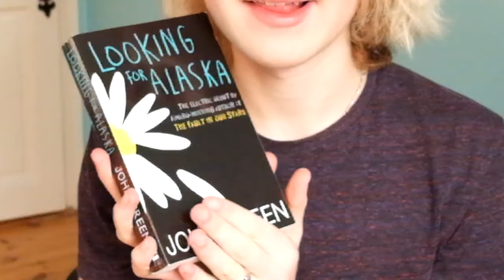Looking For Alaska | John Green | BOOK REVIEW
A great book, well worth a read that is nothing too heavy.

The script as always is found at the bottom of the description.

► SCRIPT ◄

John Green

This is the second John Green book that I've read and reviewed. My review of Paper Towns is linked right below.

It's easy for me to see that his work shares similarities, and this book is no outlier

The book is focused around a 16 yr old boy named Miles who later becomes known as "Pudge"
He for the first time is going to a prestigious boarding school. This is where the majority of events in the book take place.

Just like Greens other works, this book centers around relationships, friendships and growing up.
Pudges roommate is called Chip, who is a muscular short boy that takes honour very seriously, this earns him the nickname of Colonel.
Across the hall is a girl named "Alaska" she's as complex as they come, being beautiful and witty, but ultimately constantly contradicting herself and showing some mental unstableness.
You also have Takumi, a Japanese friend of Alaska and Colonel as well as Lara, a cute Romanian girl

All of these people are different in part but inevitably teach us some important lessons to learn.

Already, just a few chapters into the book we are introduced to the predicament that will seclude what the group believes about themselves and each other. They will begin to question reality.

In the first bulk of the book, the group befriends one another learning an increasingly amount about each other as one day leads into the next.
But the story isn't really focused on everyone. It's focused on Pudge and his admiration of Alaska.
Alaska has a boyfriend, who she loves. She has a profound love for books, is a talented havoc manifester and rather unsurprisingly is a heavy smoker.
She is everything pudge's parents told him to stay away from, yet he can do all but that.
The group engages is all sorts of boisterous behaviour, skipping classes, smoking and drinking on campus. They get caught once but use their trust to cover for one another.

A few interesting things happen here and there, but in general all remains the same. Until the Thanksgiving break. Most of the sudens go home, but Alaska persuades Pudge to remain on campus with her. They get to know each other to a further degree, drinking wine and essentially becoming best friends.
I’m going to leave the school occurrences here and let you enjoy the res when you read it.

Alaska is such undoubtedly an intriguing character I have to say. She lead the whole friend group, is the mastermind behind the pranks and constantly flirts while still having a dear boyfriend.
She leads Miles into a labyrinth of emotions that, after a shattering tragedy, leave him wondering if there's any way out.

So for some other thoughts concerning the book:
The vast majority of it is fitted with the messages of three highly popular religions, Islam, Christianity and Buddhism. We aren't forced to dissipate our beliefs but rather contrary, Green shows us the similarities between each in a few different areas of discussion. These join together into the absolute message of that suffering is a present part of the copious part of our lives, and although we can try and escape suffering there is only real way. By accepting it and forgiving.
At least that's what I got from the book, it's all individual interpretation really though.

Anyways, Looking For Alaska is an amazing story that is both funny and sad and extremely compelling. I highly recommend this this book to any young readers or if you like any of John Greens other works.